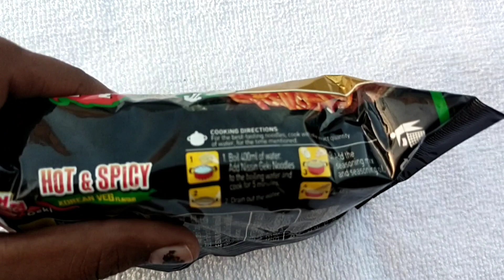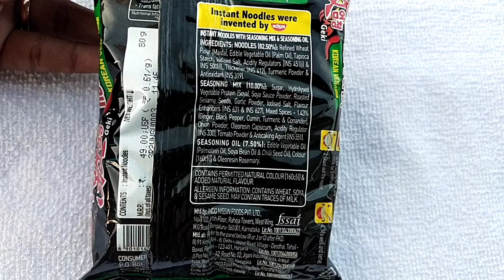Korean noodles challenge 🔥🔥in tamil